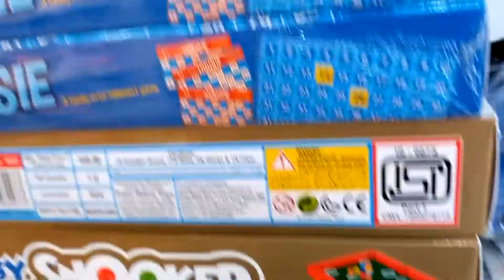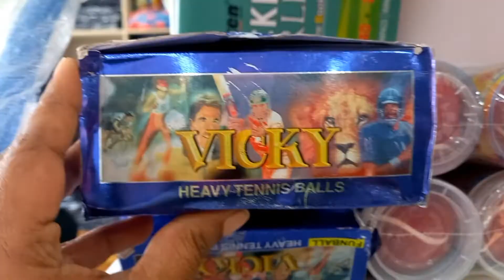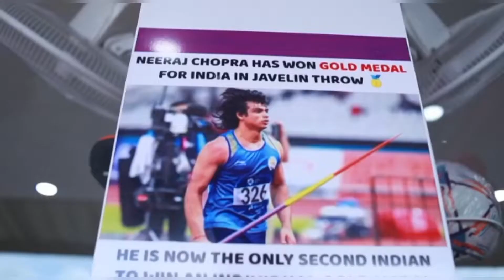CITY SPORTS, IRITTY - ALL IN ONE SPORTS SHOP